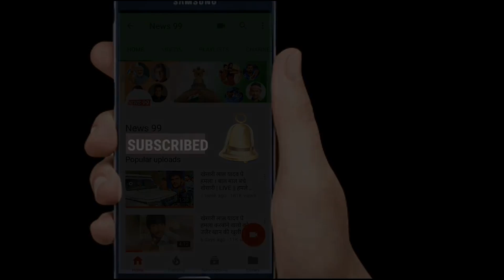आम्रपाली को कॉमेडियन के के गोस्वामी ने कह डाली बहुत बड़ी बात - News 99